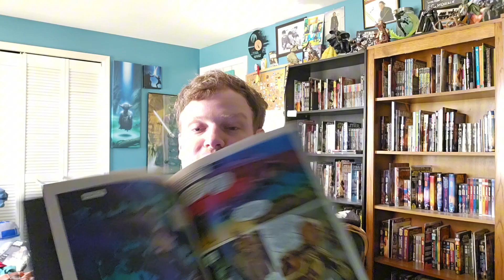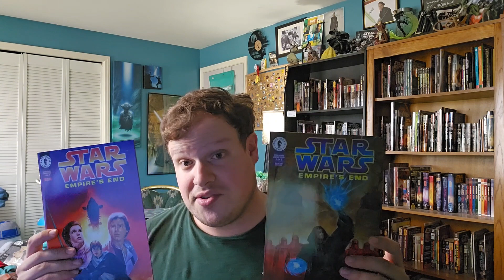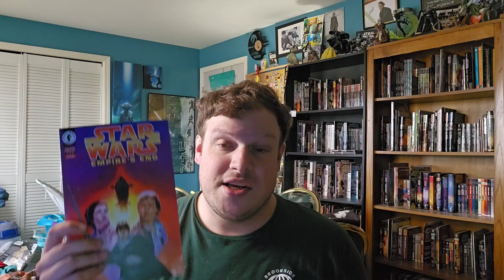the Star Wars Library: Empire's End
in this episode of the Star Wars Library, we look at the 2 issue mini-series concluding the Dark Empire storyline by Tom Veitch. (1995)